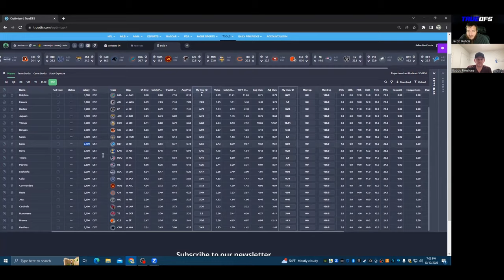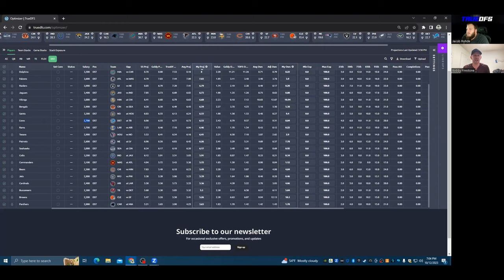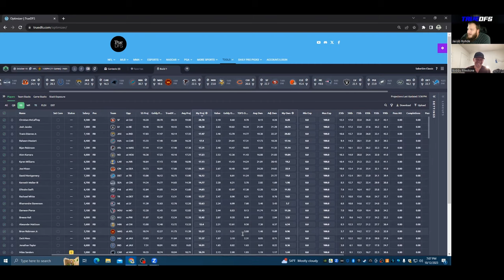NFL Week 6 DFS Picks | Main Slate Breakdown | GPP Strategy